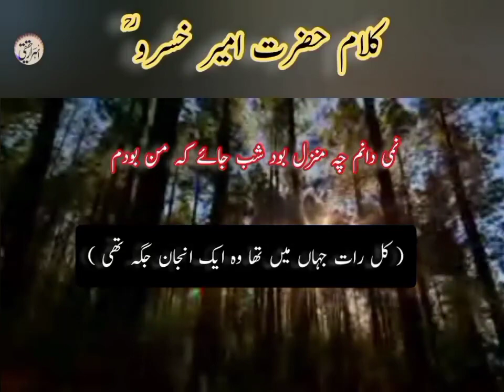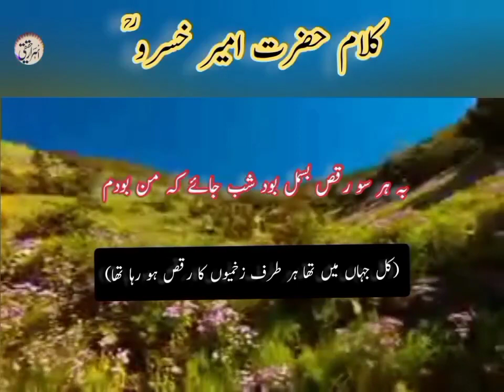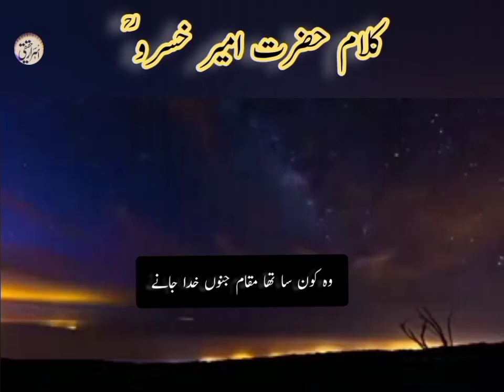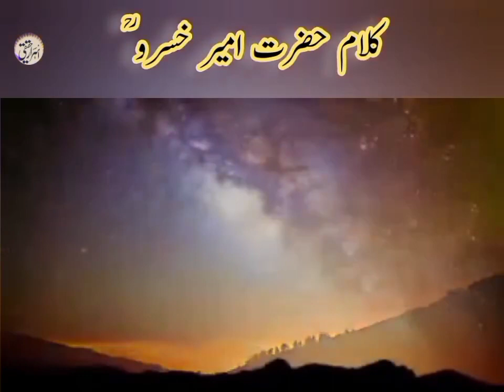Kalam e Amir Khusro